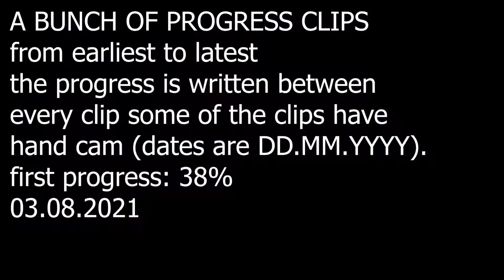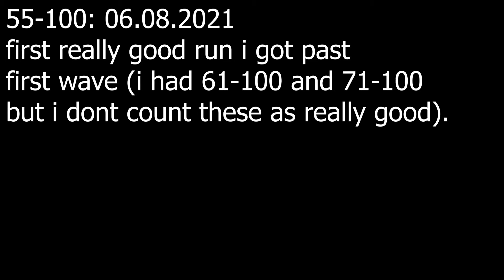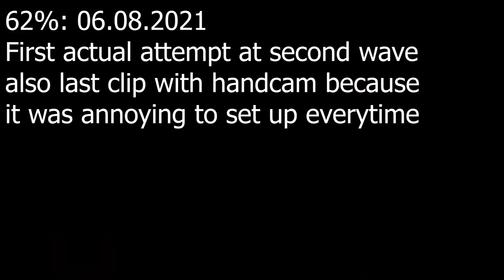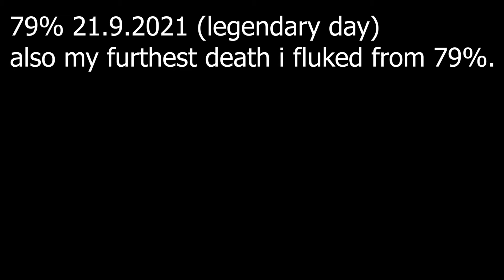Mujigae by Freaklin (Extreme Demon) + Progress clips "Fluke from 79" | Geometry dash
My first list demon + first victor in Israel
Progress clips after completion (some progress clips are funny).
attempts: 15102
enjoyment: 6.5/10 (because of some luck based parts)
deaths past 56%: 79 78x2 74x2 73x2 68x3 66x2 65x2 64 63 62x7 61 60x4 58x10 57x16
notable runs: 61-100x28, 44-100, 51-100, 55-100.
When I first played this level I thought to my self this seems "fun" and I think I can do it so I started grinding it on the 1st of august within a week I was able to get 74% and a bunch of good runs, but I just couldn't beat the level because I wasn't consistent at the first half (later I discovered I wasn't consistent because I only did 61-100 instead of first half hence why I have 61-100x28) so I took a break for a month until the 16th of September, after starting to derust I understood that I need to stop doing 61-100 all the time and actually train the first wave and here I am after a week with my first list demon completed GG, while the level is fun I don't know if I could recommend it because its super luck based at times.
0:00 - 2:12 Completion
2:13 -  Progress Clips